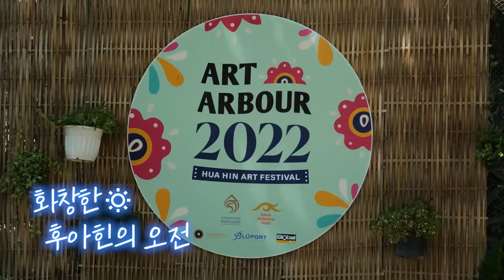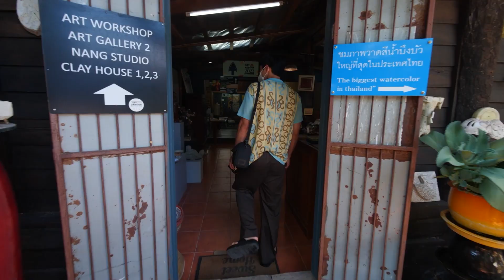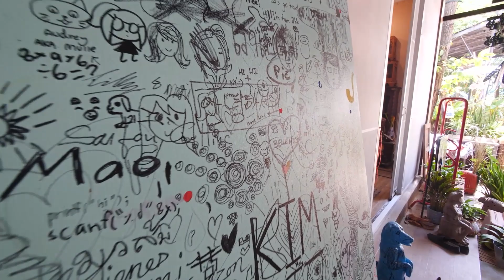[보너스영상] 아티스트빌리지🎨 알고 보니 과일맛집ㅋㅋㅋ🥭🍌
💞 Every Tuesday at 5PM(KST)

💞 On OTTs
Prime Video (US)
Prime Video (JAPAN)